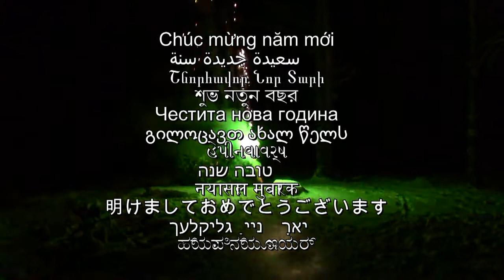Uuden vuoden ilotulitus Haukipudas, Siikasaari, New Year's fireworks 2011 - 2012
HYVÄÄ UUTTA VUOTTA, HAPPY NEW YEAR, FELIZ AÑO NUEVO, FAUSTUS NEW ANNUS, FELIZ ANO NOVO, GOTT NYTT ÅR, С НОВЫМ ГОДОМ, Voorspoedige Nuwe Jaar, Bonan Novjaron, Gelukkig Nieuwjaar, Buon anno, Bonne année, Glückliches neues Jahr,

Gëzuar Vitin e Ri, Yeni iliniz mübarək, Happy urte berria, Kè kontan ane nouvo, Bhliain nua sásta, Selamat tahun baru, Hamingjusamur Nýtt Ár, Feliç any nou, Sretna Nova godina, Blwyddyn newydd dda, Laimīgu Jauno gadu, Laimingų Naujųjų metų,

Sena l-ġdida Happy, Godt Nyttår, Szczęśliwego nowego roku, An nou fericit, Šťastný Nový Rok, Srečno novo leto, Heri ya mwaka mpya, Maligayang bagong taon, Godt nytår, Yeni yılın kutlu olsun, Boldog új évet, HEAD UUT AASTAT,

Chúc mừng năm mới, سنة جديدة سعيدة, Շնորհավոր Նոր Տարի, শুভ নতুন বছর, Честита нова година, გილოცავთ ახალ წელს, હેપી નવા વર્ષ, שנה טובה, नया साल मुबारक, 明けましておめでとうございます, גליקלעך נייַ יאָר, ಹ್ಯಾಪಿ ನ್ಯೂ ಇಯರ್,

新年好, 새해 복 많이 받으세요, Ευτυχισμένο το νέο έτος, ປີໃຫມ່ສະບາຍດີ, Среќна нова година, سال نو مبارک, Срећна Нова Година, புத்தாண்டு, హ్యాపీ న్యూ ఇయర్, สวัสดีปีใหม่, З Новим роком, نیا سال مبارک ہو, З Новым годам,

Hannu Lihavainen, Suomi, Finland, Oulu, Haukipudas, Siikasaari, Uleåborg